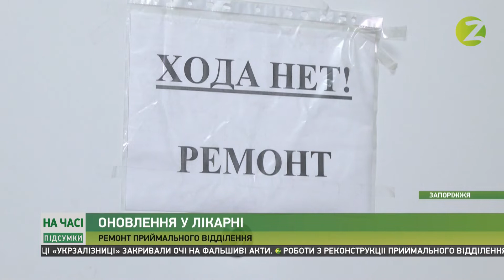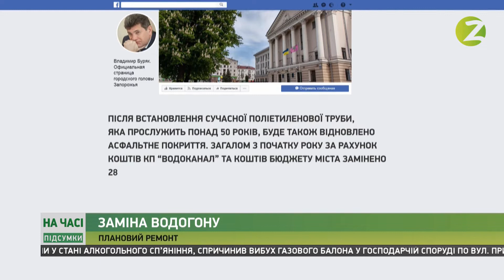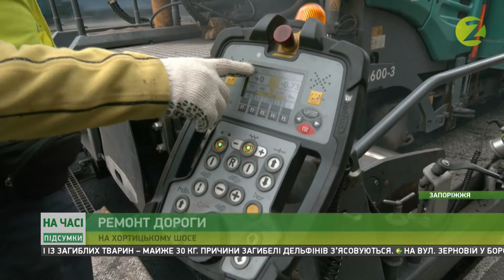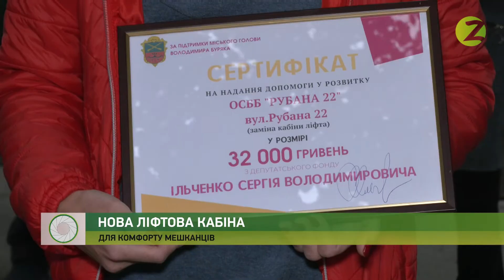На часі. Підсумки - 22.09.2021